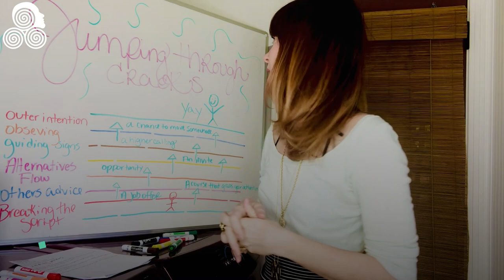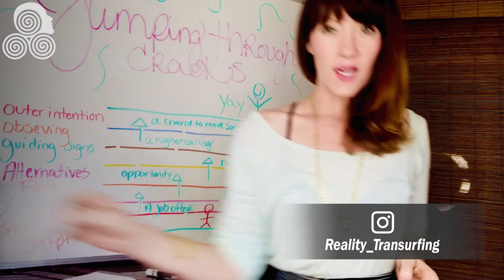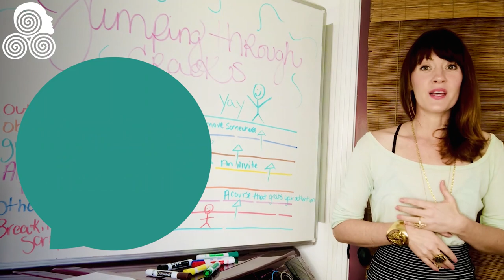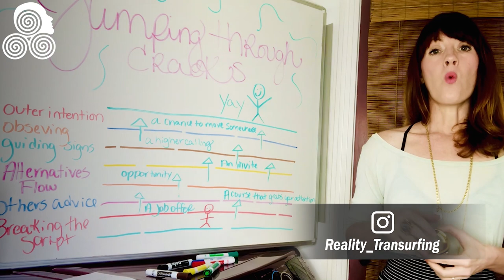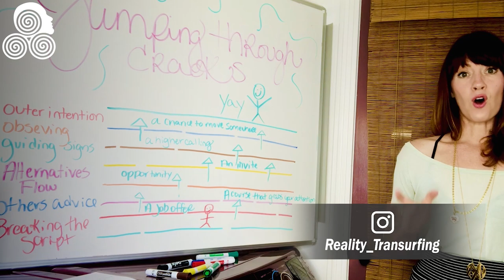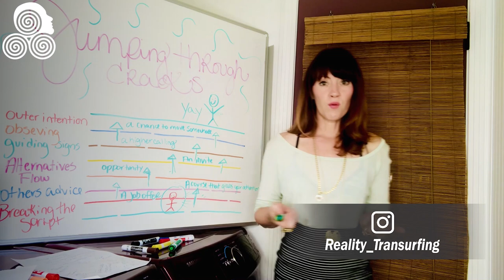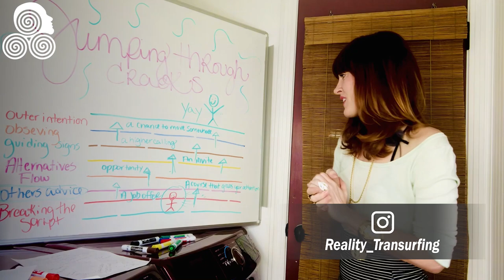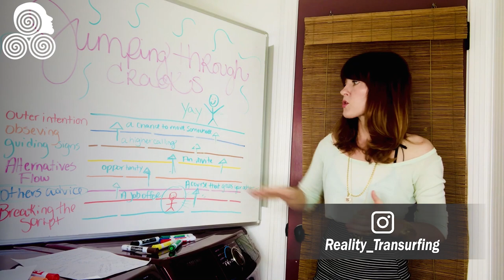When You See An Opening JUMP! Create a New Reality w/ Transurfing